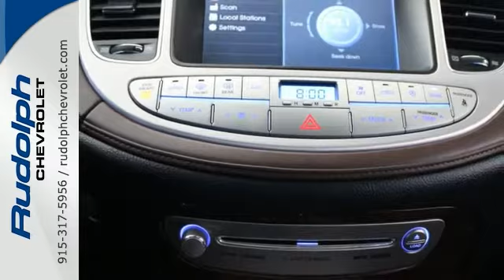Used 2010 Hyundai Genesis El Paso TX Horizon, TX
Year: 2010
Make: Hyundai
Model: Genesis
Trim: 4.6
Engine: 4.6L8 Cylinder Engine
Transmission: Automatic
Color: White
Mileage: 79304
Stock #: S5236
VIN: KMHGC4DFXAU097144
 | S5236

For today’s car shopper there are a lot of places to find a new or used vehicle in El Paso, TX. However, if you are tired of the same old run around and it’s time for a better car shopping experience, a visit to Rudolph Chevrolet is in order! Here at Rudolph Chevrolet you will always be treated with the respect and honesty you deserve from a group of talented professionals that truly love working in the automotive industry. Now has never been a better time to shop for a new vehicle and we would love to help you find the perfect Chevy for you.